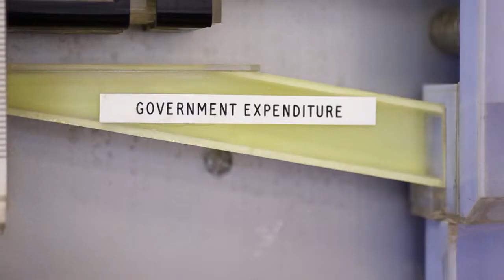High Frequency Trading and Finance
Maureen O'Hara (Cornell University) explains the market microstructure of high frequency trading in this talk at Cambridge University.

Her book on Amazon (Market Microstructure Theory) :